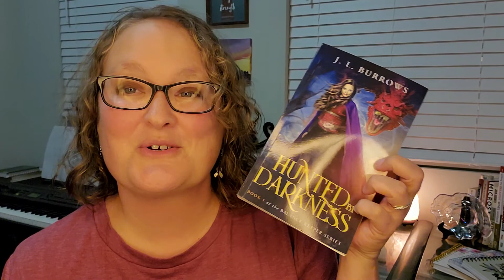Hunted by Darkness Ch 1 Launch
This is a reading of chapter one of Hunted by Darkness a YA Contemporary Clean Fantasy. It’s Book 1 in the Balance Keepers Series that released September 30th 2021.

If you like friends to love-interest, female leads, single POV stories, apocalyptic battles, and religious fantasy fiction you’ll love Hunted by Darkness!

Editor Ari said, "Hunted By Darkness has so much to offer readers looking for the next Fallen meets Hush Hush. It would greatly appeal to anyone interested in a bit of magic, demons, angelic figures, and a splash of Christian faith."

BLURB FROM HUNTED BY DARKNESS:
One mark was all it took. . .

Now, Evie must leave home because of one bad decision and its resulting burn simply to protect her family from the rising darkness and train with warrior angels just to survive.

She must fight in a war she won’t win and discovers the unbelievable things she’s been told in church. . .
Angels are real.
Demons devour children.
The world is at war.
. . . are true!

But when hints of love turn tragic, and James faces off with her secret admirer, she discovers the complicated, twisted war she’s really fighting.

Even with her new found family of warriors, she must rescue her little brother, and become the warrior she never imagined herself to be, or. . .

She won't survive another day.